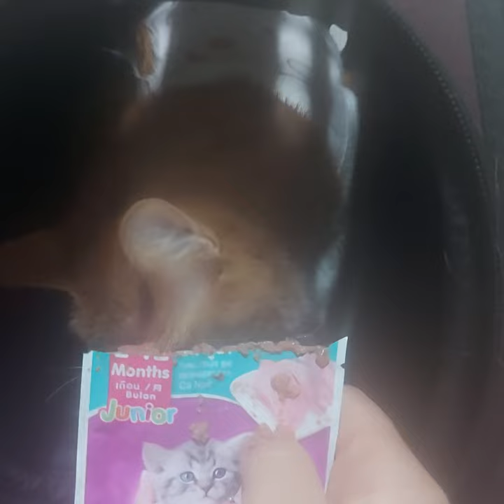우연이먹방#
안녕하세요
벌써 주말이네요 잠도한숨도 못자고 집에와는데 군데군데 우연이 흔적 치울곳이 많네요 힘들어도 우연이보고 크게소리 내어 웃서요 즐거운 주말보내세요